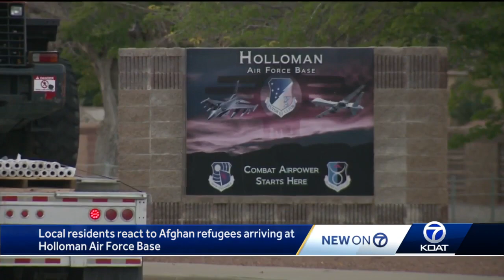Alamogordo residents react to resettlement of Afghan refugees at Holloman Air Force Base